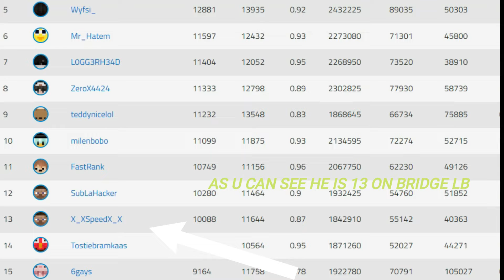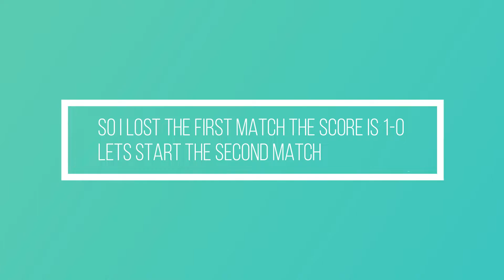BRIDGE SWEAT#3 : X_XSPEEDX_X(TOP 15 ON BRIDGE LEADERBOARD)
hi guys so today dueled a bridge leaderboard player X_XSPEEDX_X his ign and the texture pack used in this video was asda 32x the sound overlay was the swrz sound overlay and my discord is ETERNAL#9790 thanks for reading and opening description.